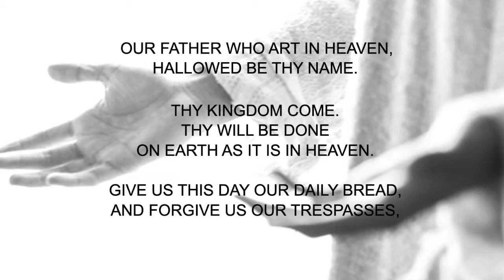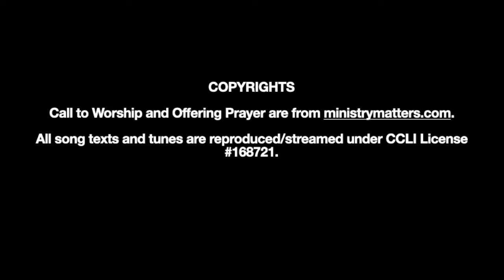Worship: Sept. 13, 2020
Welcome! We are glad you are worshipping with us.